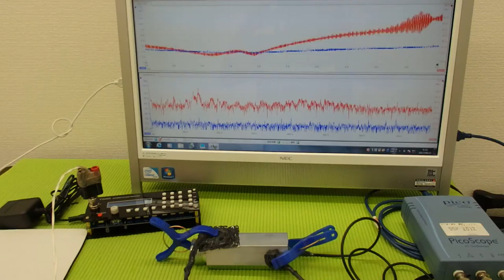超音波プローブによる金属部品の表面改質 ultrasonic-labo